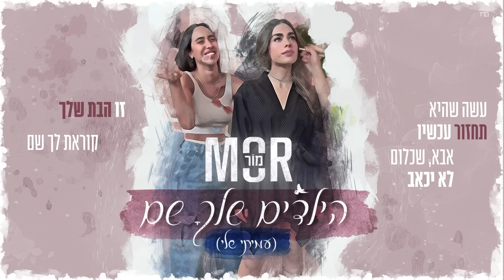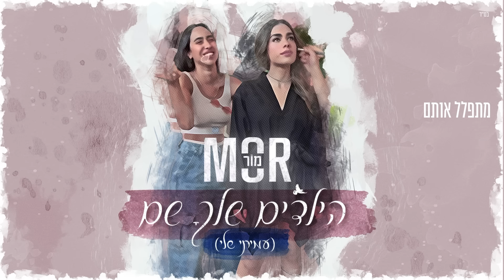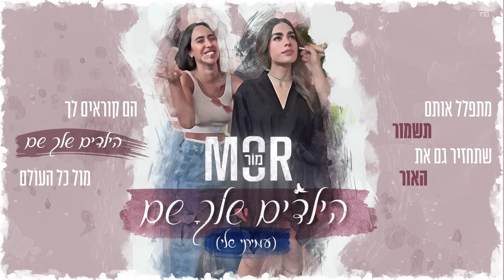מור - הילדים שלך שם (by Offir Malol)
שיר מיוחד שכתבתי והלחנתי עם אופיר מלול כמחווה לעמית אסתר בוסקילה
שנחטפה מהמסיבה בנובה
כמה מילים על עמיתי שלי
עמית היא חברת נפש שלי שהכרתי אותה דרך המוזיקה
היא היתה מלבישה אותי להופעות
אבל הכרתי גם סוג של אחות גדולה בתוך כל העולם הזה
היא היתה מרגיעה אותי
ותמיד מרימה לי לפני כל הופעה שהייתי עולה לבמה,
היא דאגה לי לבגדים צנועים כמו שאני אוהבת
באמת היה חשוב לה
היחידה שהחברות והאהבה איתה היתה לפני העבודה
אני אוהבת אותה
מתגעגעת שזה כואב בעצמות
ומחכה בקוצר רוח לחזרתה אלי💔

ייצוג בלעדי והזמנת הופעות:
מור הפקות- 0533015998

מילים ולחן : אופיר מלול, מור רביעי
עיבוד והפקה מוזיקלית : אופיר מלול

קלידים, תכנותים וסימפולים: אופיר מלול
גיטרות: מור אוזן
בס: אבי יפרח
קולות: מור רביעי, אופיר מלול
מיקס ומאסטר: אופיר מלול
הופק והוקלט בחללית של OFFIR MALOL

עמיתי שלי אנלא אשכח את יום שבת
את הכאב, איך שלקחו לי את הלב

הייתי נותנת כל דבר שרק אפשר
עוד מחכה, שתחזרי אליי מהר

ועל הצוואר
השרשרת שהבאת לי ואמרת
״מור את הכי יפה הערב״

עשה שהיא תחזור עכשיו
אבא, שכלום לא יכאב
זו הבת שלך
קוראת לך שם
וכל העולם

מתפלל אותם תשמור
שתחזיר גם את האור
קוראים לך
הילדים שלך שם
מול כל העולם

זה לא הגיוני איך בשניה
המציאות פה התהפכה
וגם הזמן לא מרפא

ימים שהפכו לילות
דמעות שלא הפסיקו לשניה
וכבר קשה לי לדבר